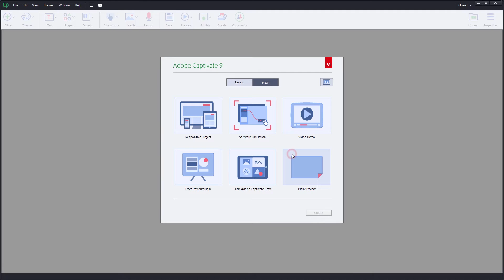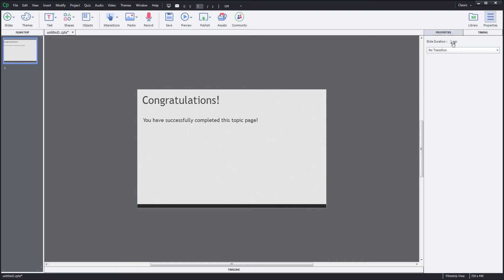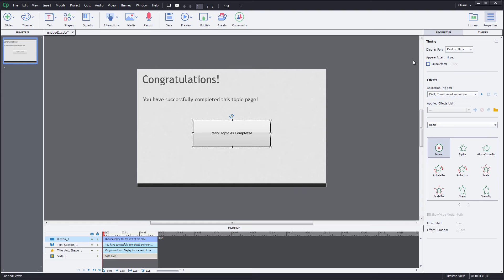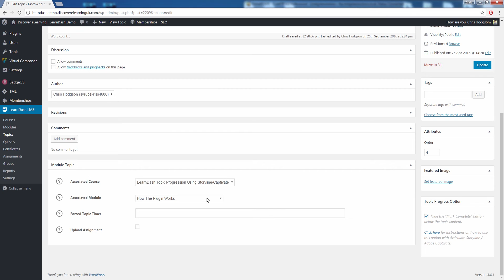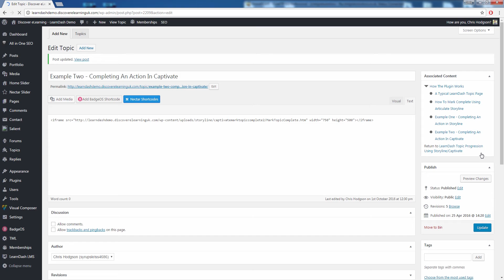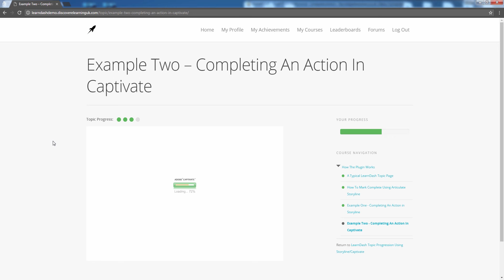Topic Progression Using Storyline or Captivate for LearnDash - Adobe Captivate Demo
In this video we will show you the specific steps to take within an Adobe Captivate project in order to use your eLearning content to mark LearnDash topic pages as complete using our plugin.